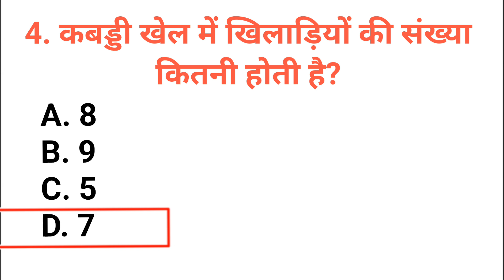कबड्डी खेल में खिलाड़ियों की संख्या कितनी होती है kabaddee khel mein khilaadiyon kee sankhya kitanee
कबड्डी खेल में खिलाड़ियों की संख्या कितनी होती है
kabaddee khel mein khilaadiyon kee sankhya kitanee hotee hai